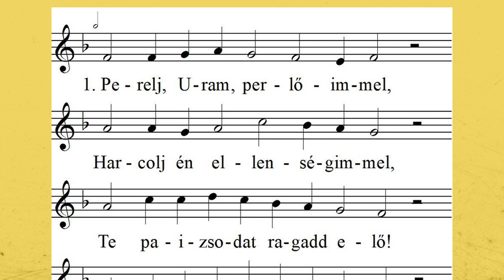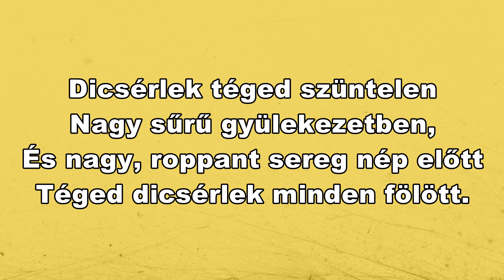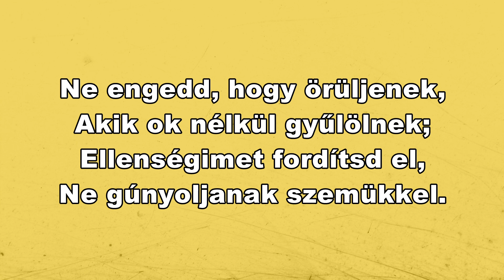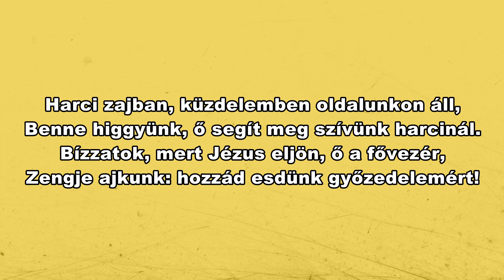Lélektől lélekig 2024.07.28.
Ökumenikus vallási magazin.
Igét hirdet: Bán Béla, református lelkipásztor.